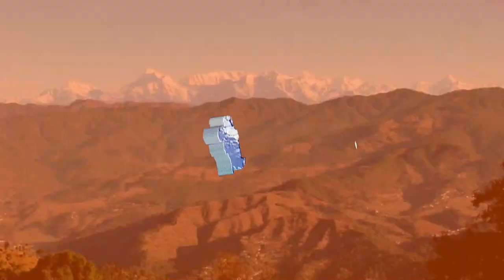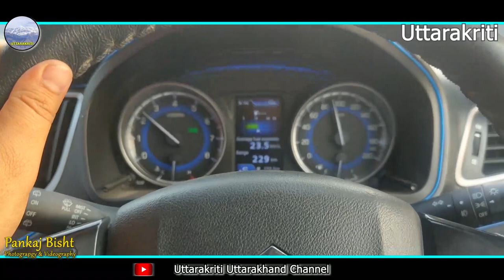My first vlog Delhi to Dehradun🚘 🥰😍 blogger pahadi vlogs😊 enjoying trip 🤩😘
My first vlog Delhi to Dehradun🚘 🥰😍 blogger pahadi blog enjoying trip 🤩😘 ‎@Uttarakriti